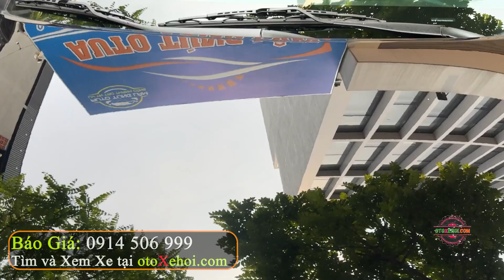Hạng B Bản Đặc Biệt Rất Đáng Cân Nhắc Hơn 400 Hyundai Accent 1.4L 2021| Mua Bán Xe Cũ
Xe Hyundai Accent 1.4 AT Đặc Biệt 2021 là một lựa chọn tuyệt vời với nhiều tính năng hiện đại và tiện ích như chìa khoá thông minh, đề nổ, cửa nóc, điều hoà tự động, màn hình, camera và nhiều hơn nữa. Điều đặc biệt là việc được tặng gói bảo dưỡng trước giao xe, giúp bảo dưỡng xe một cách toàn diện. Hyundai Accent 1.4 AT Đặc Biệt 2021 chắc chắn sẽ mang lại trải nghiệm lái xe tuyệt vời cho chủ nhân của mình.